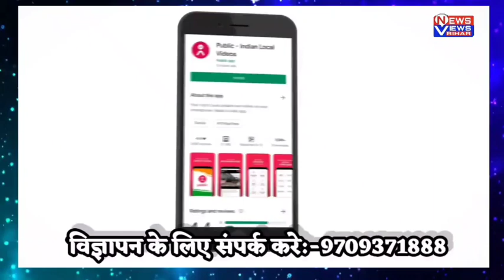सिवान के यह बच्चे सड़क सुरक्षा सप्ताह को लेकर लोगों को कर रहे जागरूक।